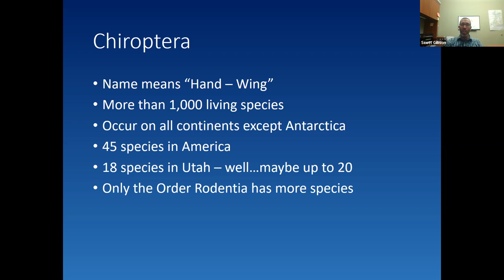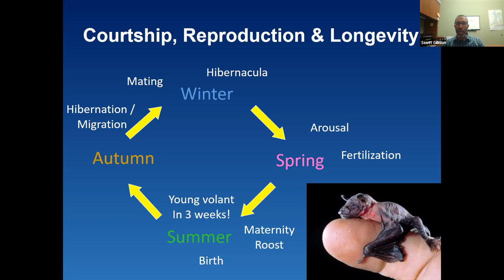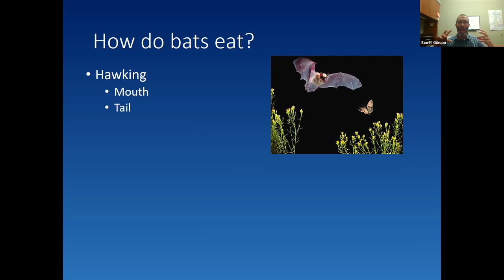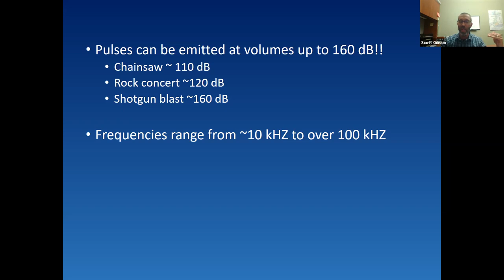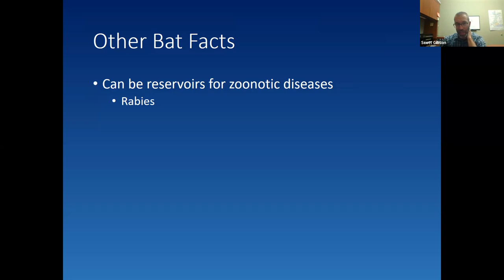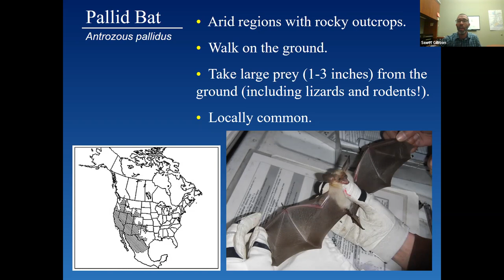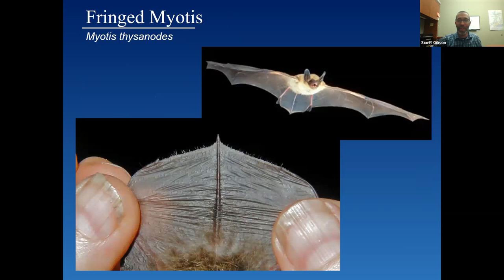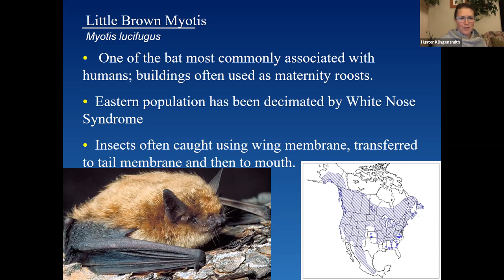Bat Chats: Utah Bats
Our apologies for the choppy start to the video, we had a few complications with the recording. Enjoy!

Scott Gibson is the non-game terrestrial wildlife biologist for the Southeastern Region with the Utah Division of Wildlife Resources. In this position, Scott oversees all non-game bird and mammal work in the region, including all bat work. Scott has been a wildlife biologist for more than 20 years within academia, the NGO sector, and government. In his spare time Scott is an avid wildlife photographer and pretends to play the guitar.